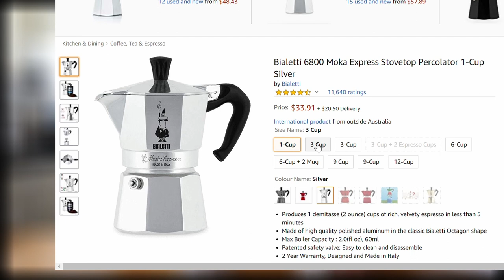ಇದರಲ್ಲಿ ಫಿಲ್ಟರ್ ಕಾಫಿ ಮಾಡಿ ನೋಡಿ | Filter Coffee Machine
If you like Filter Coffee (ಫಿಲ್ಟರ್ ಕಾಫಿ) and looking for the best filter coffee machine, then this is it. This coffee maker is a Moka Pot and is Called Bialetti Moka Express. This design originated from Italy is one of best and cheapest way to make great coffee at home.

My Amma and dodamma use this to make coffee now. Its easy, quick and makes great coffee.

The model I am using is this

Other good Coffee Makers :
1. CUISINOX Roma Coffeemaker
2. COLETTI Bozeman Percolator Coffee Pot
3. GROSCHE Milano Stovetop Espresso Maker
4. Tops Rapid Brew Stovetop Coffee Maker